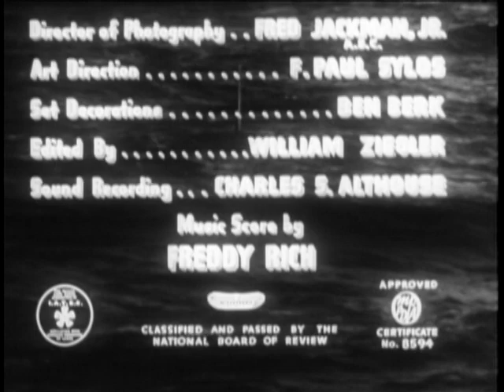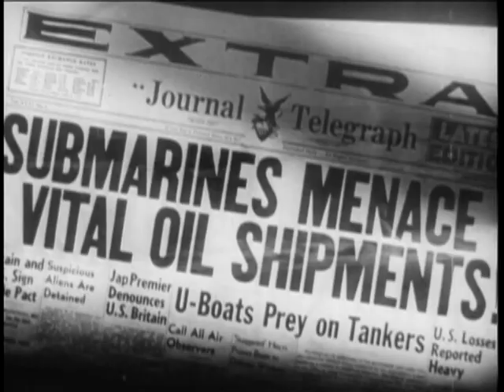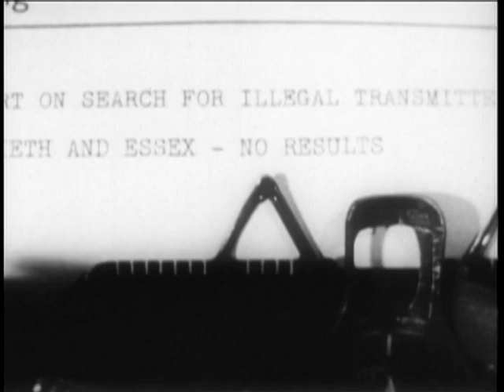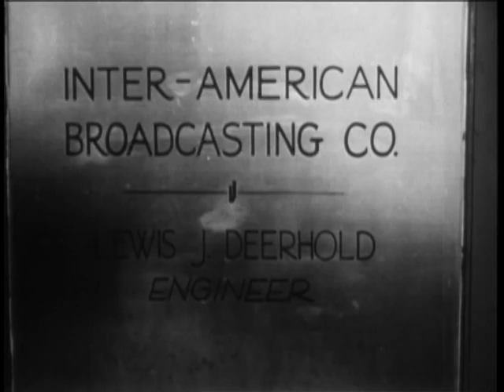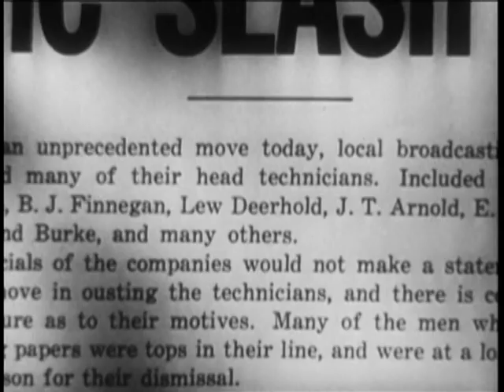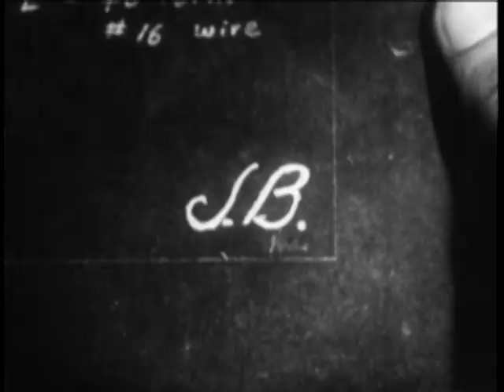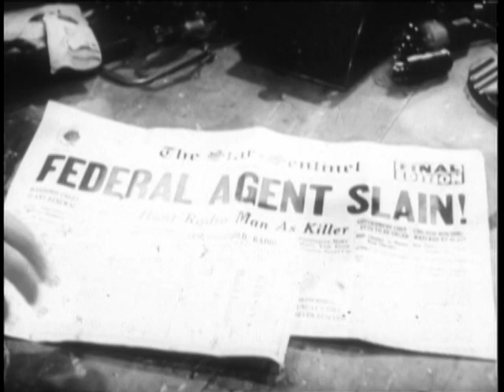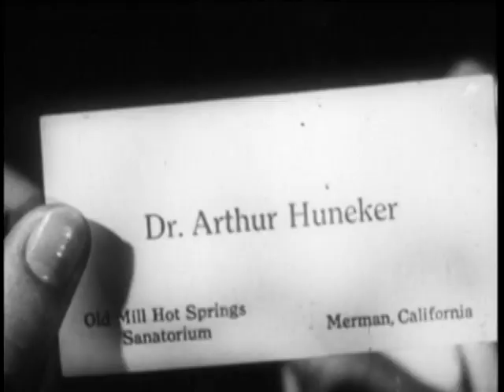Submarine Alert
German spies use a stolen shortwave transmitter prototype to broadcast top secret shipping info to an offshore Japanese sub. To nab the spy ring, the U.S. government has the West Coast's top radio engineers fired and shadowed.